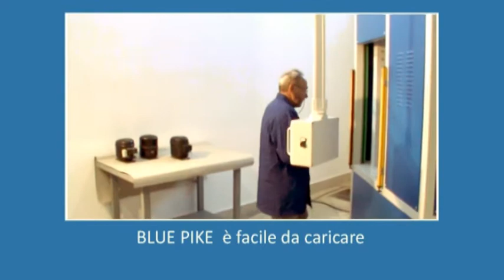ITA - BLUE PIKE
Blue Pike™ è l'innovativa macchina per il recupero dei materiali metallici dei frigoriferi domestici dismessi.
Blue Pike™ permette di valorizzare le linee di smaltimento dei beni durevoli, consentendo il recupero di tutti i componenti in metallo dai comuni compressori di frigoriferi, senza rischi per la sicurezza degli operatori e con l'ottimizzazione del ciclo.
In particolare, Blue Pike™ consente:
- La separazione dei diversi materiali della componentistica di base;
- L'eliminazione delle emulsioni di oli e freon presenti nel componente di base;
- Limitato impiego di manodopera (uno o due operatori, secondo le differenti impostazioni di ciclo);
- Aumento del valore commerciale dei materiali separati fino al 80%.